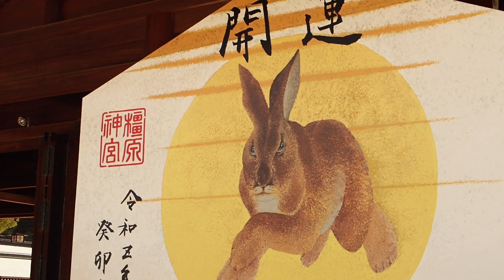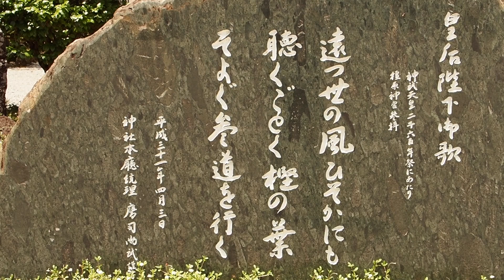奈良 橿原神宮 天皇陛下も参拝される日本建国の地、夢に導かれました。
初代 神武天皇＊
ヒメタタライスズヒメ（媛蹈鞴五十鈴媛[1][注 1]）は、『日本書紀』に登場する人物・女神で、初代天皇・神武天皇の皇后（初代皇后）[11]。『古事記』のヒメタタライスケヨリヒメ[2]（比売多多良伊須気余理比売[注 2]）に相当する。

約2,600年前に初代神武天皇が橿原の地に皇居を造ったことから日本建国の地と日本書記にも記されている。
神武天皇 御祭神の神社は昔から強い縁結びの御利益が有ると有名です。
現在も橿原神宮は皇族の参拝がある格式の高い神社として広く伝えられています。

確かに神様を感じた神社は、ココが初めてでした。

それでは是非、最後までご視聴ください！

この動画が何かの参考になれば幸いです。
コメント頂ければ今後の励みになります。

よろしければ動画を見終わった後にグッドボタンとチャンネル登録もよろしくお願いします＊先に押すとYouTubeのAI により削除されて動画交流が途切れてしまう事が確認されています＊ ご注意下さい！

カメラ ミラーレス一眼マイクロフォーサーズ
OLYMPUS OM-D E-M5 Mark III 中級機

マイクロフォーサーズ 単焦点レンズ＊
LUMIX 25mm F1,7 単焦点レンズ

超小型軽量カメラ付きジンバル
DJI pocket2

Hi New friends!
Hi my dear friend!
Kashihara Shrine in Japan
Have a nice day! .kuroneko🐾